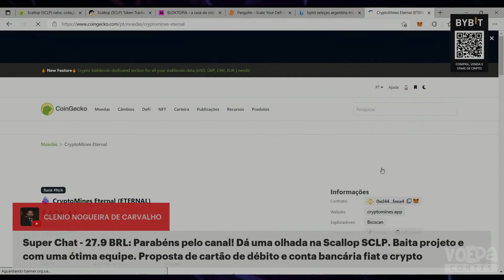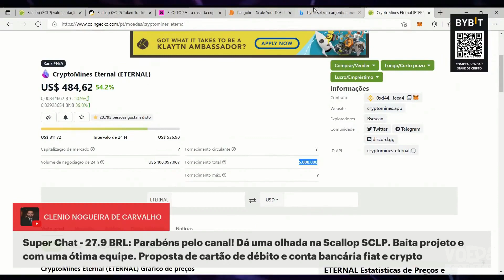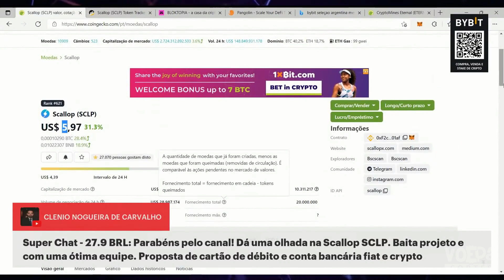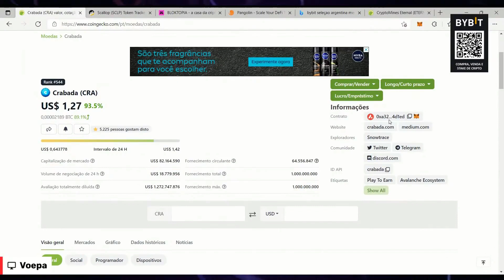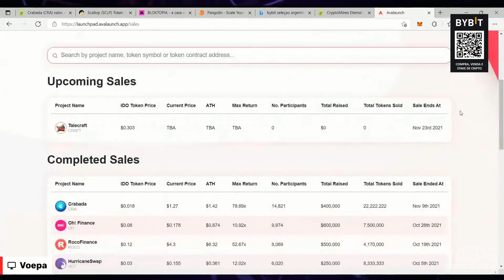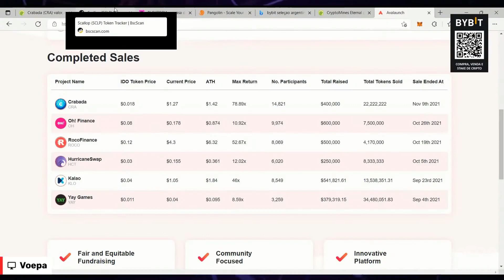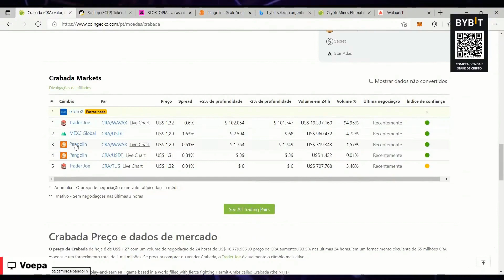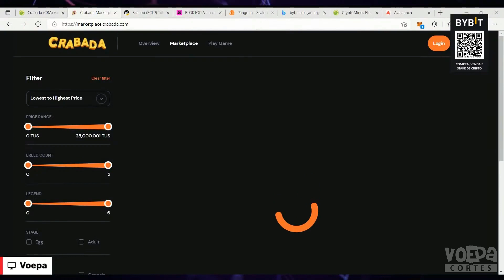ESSA CRIPTOMOEDA PODE SER A SUA PASSAGEM PARA LUA!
Uma das maiores corretoras do mercado em derivativos.